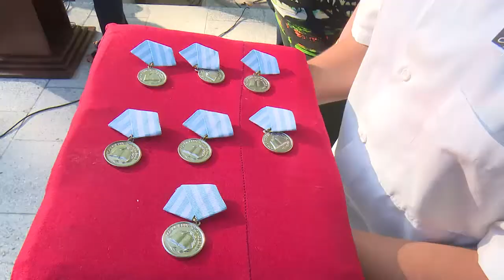Comenzó en Cienfuegos curso escolar 2022-2023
Cienfuegos asumirá este nuevo período lectivo la educación de más de 62 mil estudiantes en las diferentes enseñanzas. Con el compromiso de incrementar la calidad del proceso, el colectivo de la ESBU Frank País García efectuó el acto provincial del curso 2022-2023.